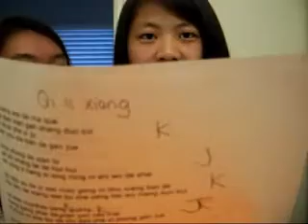Qi li xiang(七里香)-Jay Chou cover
sang by Kris and Jen =]